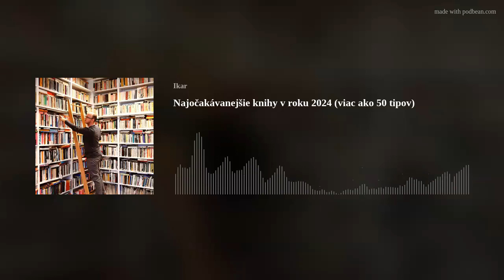Najočakávanejšie knihy v roku 2024 (viac ako 50 tipov)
Na ktoré knihy, bestsellery a obľúbených autorov sa môžete tešiť v prvých mesiacoch roka 2024?Pripravili sme pre vás prehľad - viac ako 50 tipov z vydavateľstiev Ikar, Príroda, Stonožka, YOLi, Slovenský spisovateľ, či Odeon. Odporúčania pridali aj šéfredaktorky vydavateľských značiek Lucia Hlubeňová, Barbora Kráľová, Marcela Bednárová a Anna Pokorná. Tiež knižný skaut Roman Brandtner, PR manažérka Lucia Čarná, YOLi kolegyňa Adriana Grečnárová.

Okrem toho sa vám prihovoria zahraničné autorky Diana Biller (Dom druhých šancí) a Anne-Sophie Jouhanneau (Francúzske bozky v New Yorku).